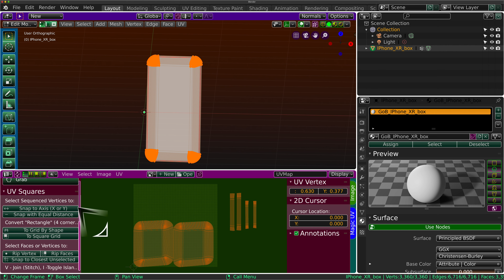UV Square error